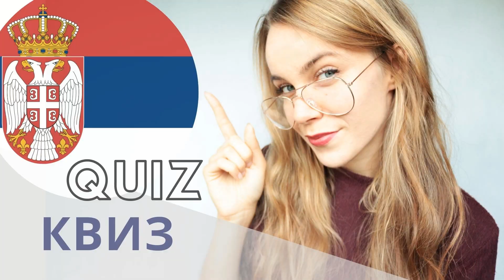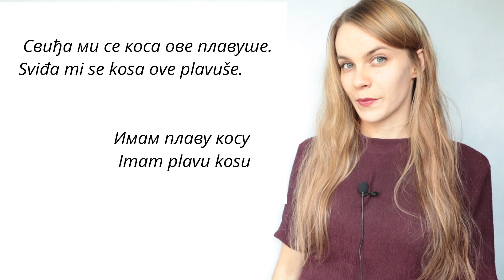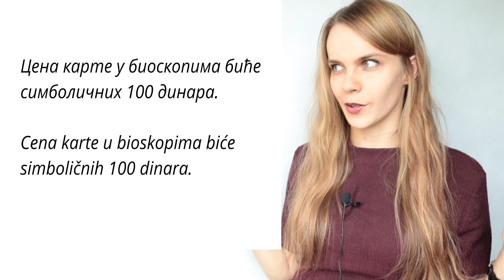QUIZ - Ile rozumiesz po serbsku? српски језик - квиз